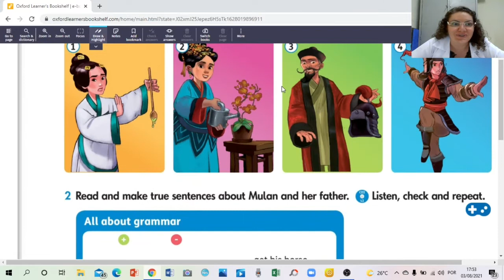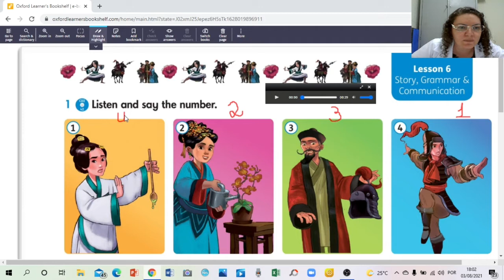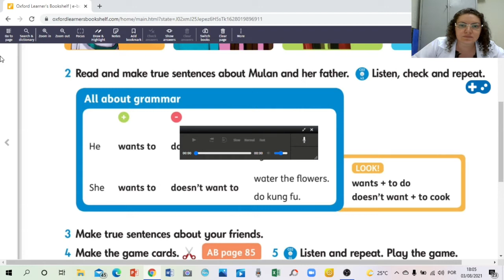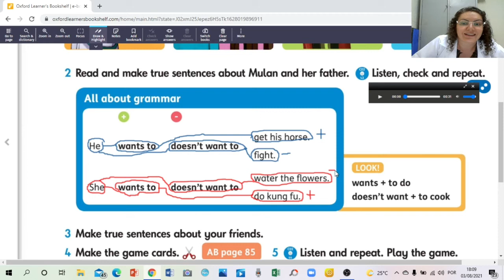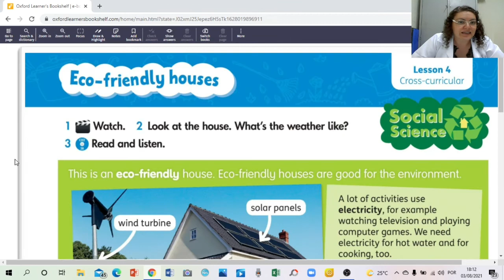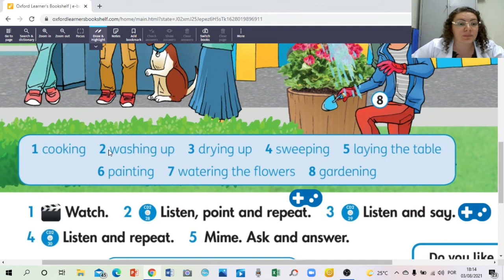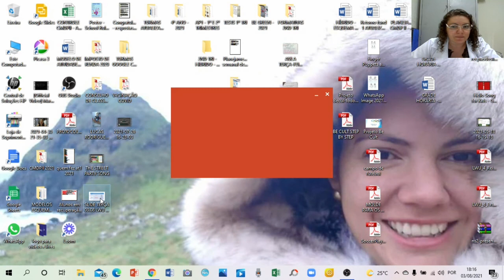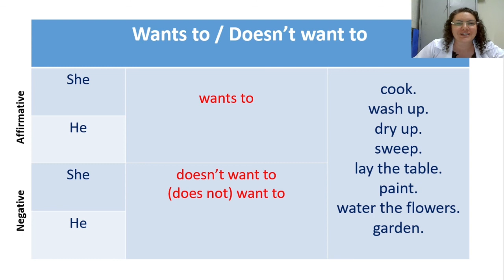LEARN WITH US - PÁGINA 42.